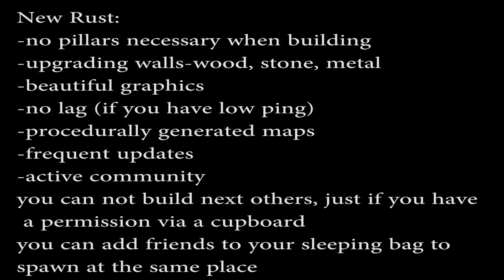The New Rust will be goood